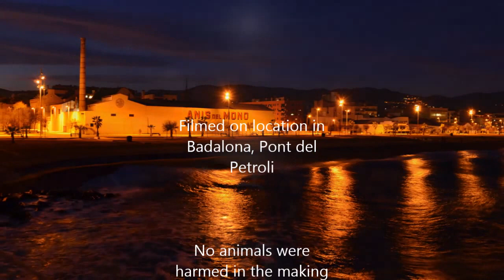Pantalà - Pont del petroli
Video de la nocturna al Pantalà del pont del petroli, 9 de juliol 2015.